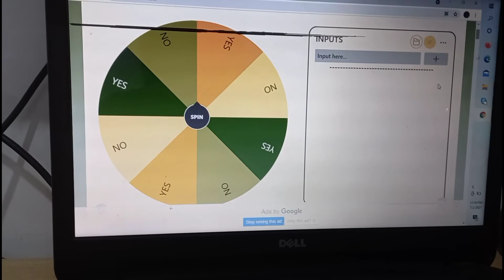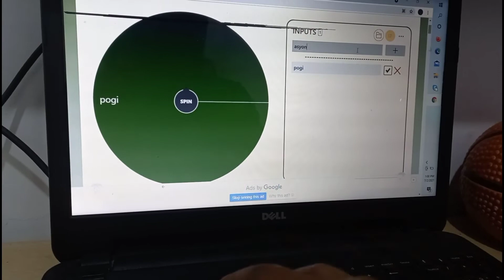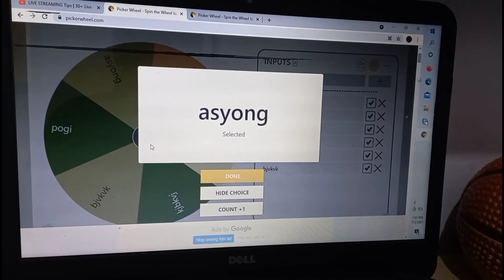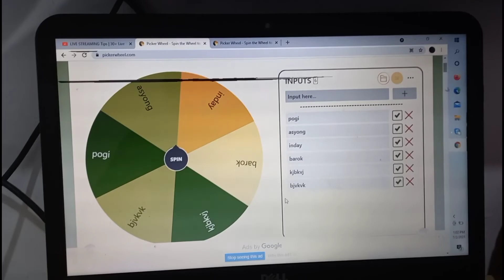Bashin ang description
panuoring buo ang video natin para malaman kung paano sumali at manalo every Friday po mag seselect ng bibigyan ng panalo..

dito po nyo isesend ang screen shout na naka subs at nanuod nag comment kayo sa ating channel